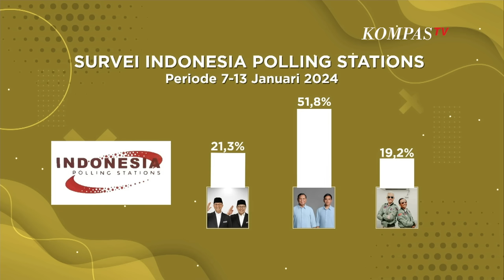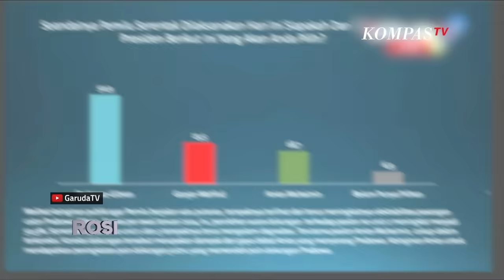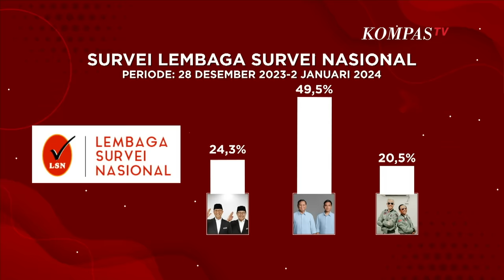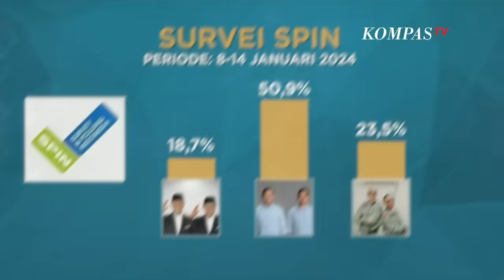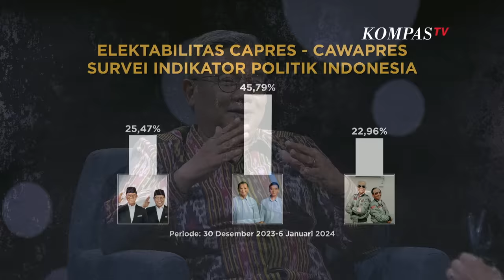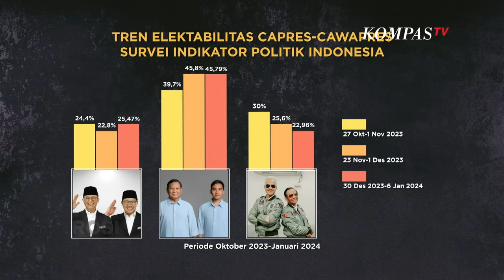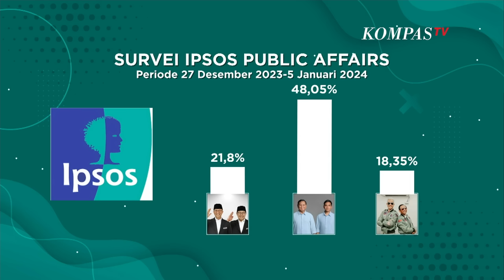[FULL] Marak Survei Pilpres 2024, Mana yang Benar dan Tepercaya? | ROSI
JAKARTA, KOMPAS.TV - Sejumlah lembaga survei merilis hasilnya menjelang hari pencoblosan yang dilakukan pada 14 Februari mendatang. Publik semakin kritis dengan hasil survei tersebut. Bagaimana Lembaga Survei menjaga kredibilitas dan akurasi hasilnya? Mana lembaga survei yang tepercaya?

Masing-masing pendukung paslon nomor urut 1 Anies Baswedan dan Muhaimin Iskandar, nomor urut 2 Prabowo Subianto dan Gibran Rakabuming Raka, serta nomor urut 3 Ganjar Pranowo dan Mahfud MD optimistis pilihannya akan memenangkan Pilpres 2024.

Ketua Dewan Etik Perkumpulan Survei Opini Publik Indonesia (PERSEPI) Prof. Asep Saefuddin mengatakan dewan etik berhak menanyakan kepada lembaga survei yang terafiliasi di bawahnya jika dirasa ada hasil survei yang mencurigakan. Memastikan apakah metodologi yang digunakan sudah benar hingga memastikan lembaga itu kredibel.

Sejumlah lembaga survei merilis hasil elektabilitas pasangan calon presiden dan calon wakil presiden di Pilpres 2024. Menurut Asep, hasil ini jangan dianggap sebagai jaminan menang pasangan tertentu. Sebaliknya, ini harus menjadi alarm bagi pasangan tersebut untuk menggunakan strategi baru demi meraih suara rakyat.

Lantas, dari mana biaya untuk menyelenggarakan sebuah survei? Mengapa biaya survei tidak dipublikasikan? Bolehkah paslon tertentu mendanai sebuah survei? Asep menjawabnya di Program ROSI.

Rosianna Silalahi membahasnya bersama Ketua Dewan Etik Perkumpulan Survei Opini Publik Indonesia (PERSEPI) Prof. Asep Saefuddin. Simak dalam ROSI eps. Pilpres Hujan Survei, Mana yang Benar? Saksikan Kamis, 18 Januari 2024 pukul 20.30 WIB di KompasTV.